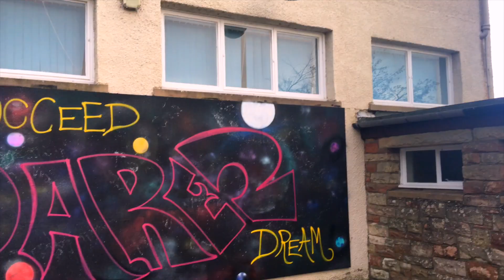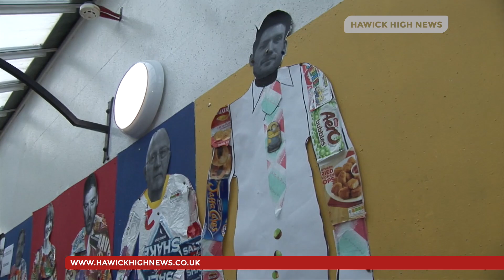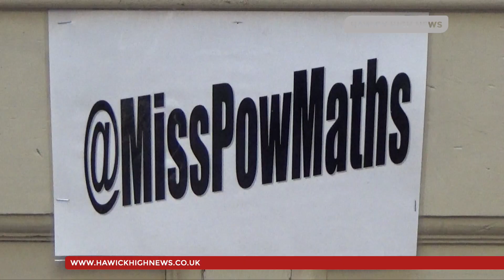Hawick High News | December 2015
The December 2015 edition of Hawick High News is now online.

This months headlines include: S2 pupils take part in this years Shoebox appeal, we start a new series of interviews speaking to teachers about their job at Hawick High School, S1 Art and Design pupils take a look at the problem of litter in our school, students take part in the Fire Skills Employability Programme learning what it is like to work in the emergency services, and S2 pupils have been skipping class and raising money for charity.